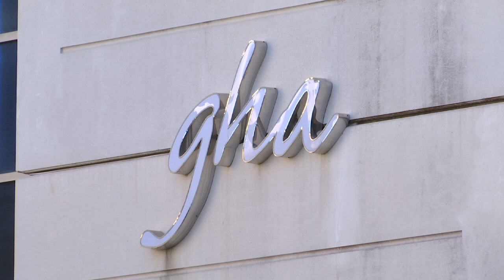Choice Gibraltar calls for decriminalisation of abortion - 21.06.18